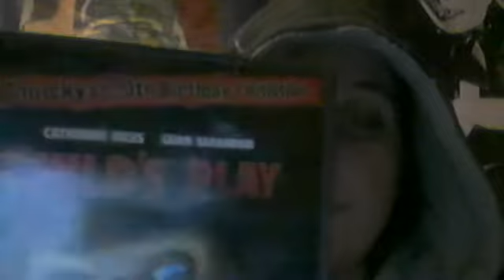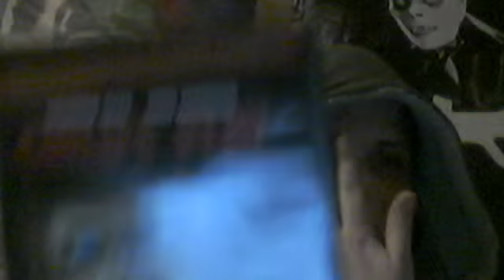Child's Play (1988)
My review of "Child's Play".